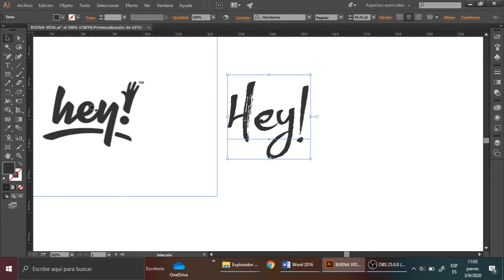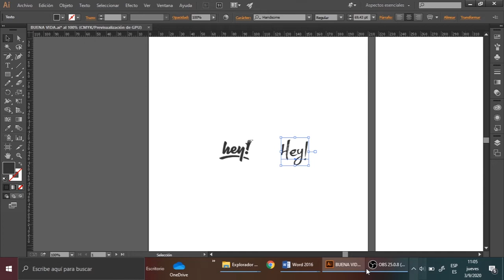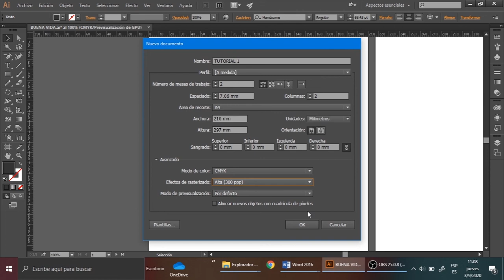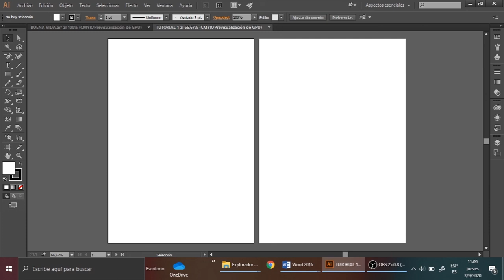INTRODUCCIÓN ILLUSTRATOR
En este pequeño video veremos como algunas de las cosas que podemos realizar en este gran programa de diseño y aprenderemos a armar un documento de cero.